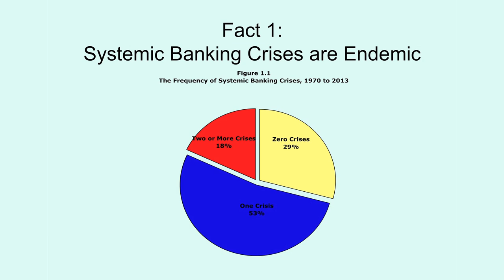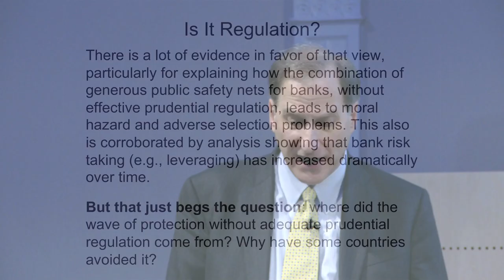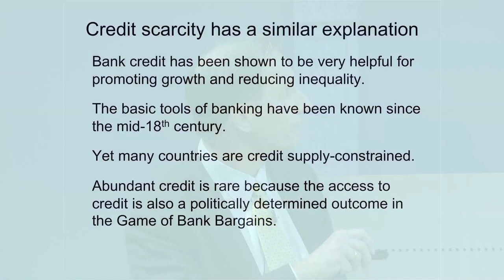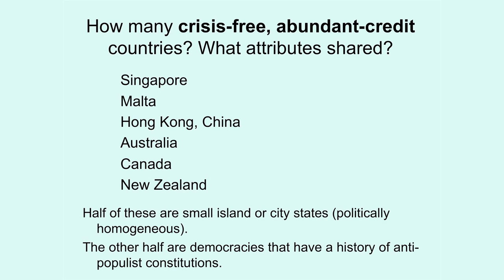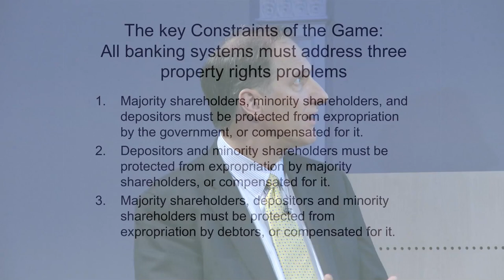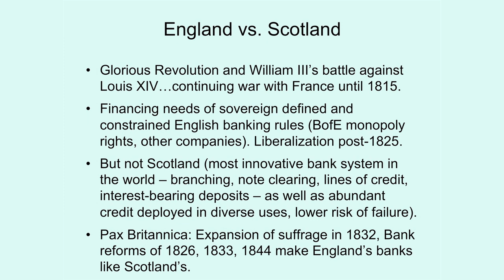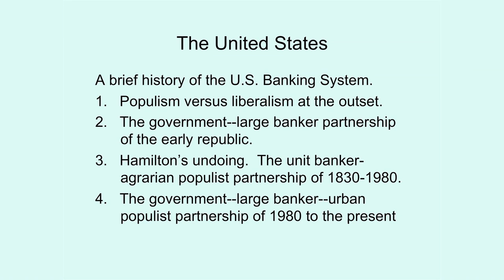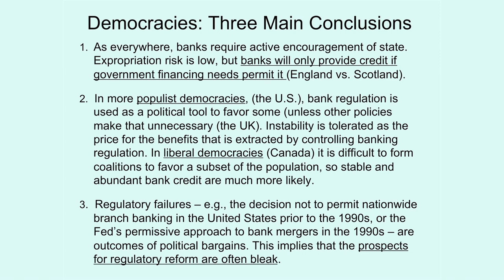The Political Origins of Banking Crises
Economist Charles Calomiris examines the puzzling pervasiveness of dysfunctional banking, and argues that bank crises are often the predictable result of political bargains, and that these bargains are structured by a society's fundamental political institutions.

For more information about the event go to the RSA event

Listen to the podcast of the full event including audience Q&A